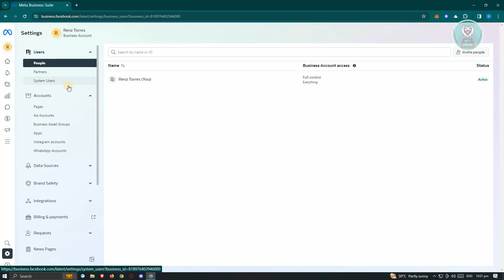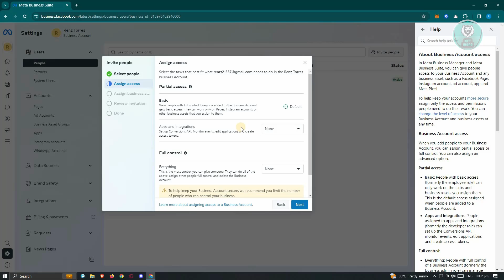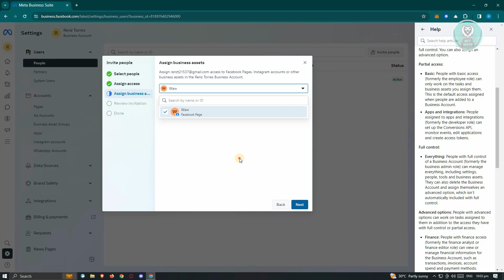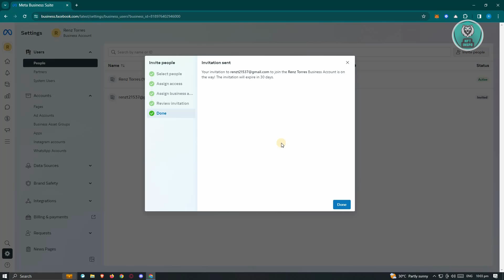How To Add People To Your Facebook Business Manager (2025)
If you want to add people to your Facebook Business Manager, this step by step tutorial will be perfect for you!